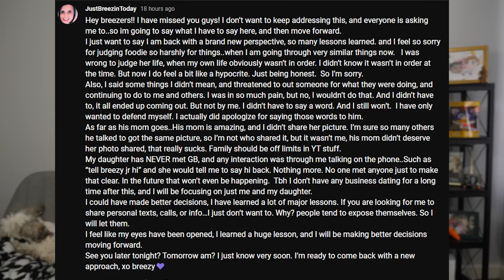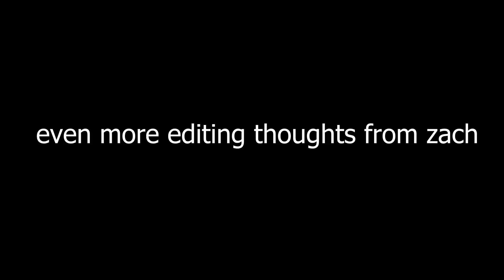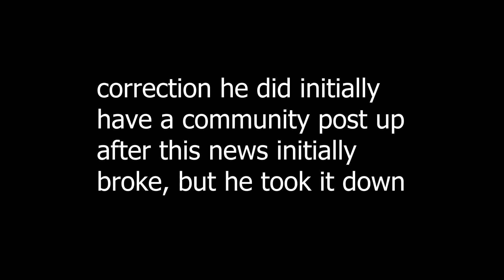FOODIE BEAUTY REACTION CHANNEL LOVE TRIANGLE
Links to videos I watched about this situation -

0:00 intro & zach life update
2:05 the drama starts here